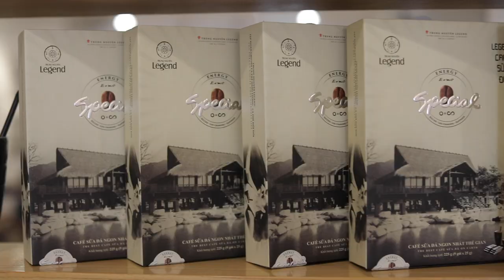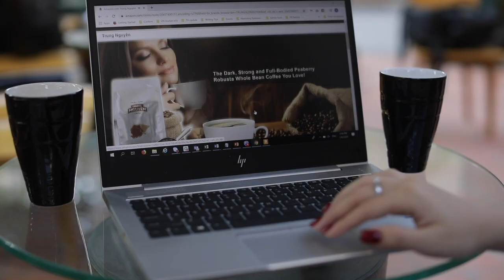Thế giới Cà phê Trung Nguyên Legend trên sàn thương mại điện tử toàn cầu Amazon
Ngày 16/6/2020, Tập đoàn Trung Nguyên Legend chính thức khai trương Thế giới Cà phê trên sàn thương mại điện tử toàn cầu Amazon và Alibaba.

Trên hành trình 24 năm phát triển, các sản phẩm cà phê năng lượng của Tập đoàn Trung Nguyên Legend với hương vị đặc biệt, khác biệt đã được cộng đồng người tiêu dùng tại hàng trăm quốc gia trên toàn cầu yêu thích. Đặc biệt, tại các thị trường lớn như Mỹ, Trung Quốc…, những sản phẩm cà phê mang thương hiệu G7, Trung Nguyên và Trung Nguyên Legend được thường xuyên tìm kiếm trên các trang bán hàng điện tử quốc tế. Với mong muốn đáp ứng nhu cầu của người tiêu dùng quốc tế cũng như khẳng định vị thế thương hiệu cà phê Việt Nam và giá trị của hạt cà phê Robusta Việt Nam trên thế giới, trong chương trình kỷ niệm 24 năm thành lập Tập đoàn, lần đầu tiên, Trung Nguyên Legend chính thức khai trương Thế Giới Cà Phê trên các sàn thương mại điện tử toàn cầu Amazon và Alibaba. Đây là một trong những nỗ lực của thương hiệu này nhằm hiện thực hóa khát vọng chinh phục toàn cầu trong bối cảnh toàn cầu hóa và thương mại điện tử xuyên biên giới đang là xu hướng.
Đặc biệt, Thế Giới Cà Phê trên các sàn thương mại điện tử toàn cầu cũng được Trung Nguyên Legend tổ chức theo định vị Cà phê năng lượng – Cà phê đổi đời và ba nền văn minh cà phê như mô hình cửa hàng bán lẻ thế giới cà phê Trung Nguyên E-Coffee. Tại Thế Giới Cà Phê trên các sàn thương mại điện tử, những người yêu và đam mê cà phê trên thế giới có thể chọn mua tất cả các sản phẩm cà phê năng lượng tuyệt hảo của Trung Nguyên Legend; tìm thấy những trang thiết bị, công cụ, dụng cụ pha chế cà phê hàng đầu; cũng như các gói sản phẩm tích hợp đa dạng phù hợp với các không gian thưởng thức cà phê tại nhà, văn phòng, hàng quán…, được chắt lọc theo 3 nền văn minh cà phê thế giới Ottoman – Roman – Thiền.
Cùng với việc chính thức khai trương Thế Giới Cà Phê trên các sàn thương mại điện tử toàn cầu Amazon, Alibaba, Tập đoàn Trung Nguyên Legend cũng đẩy mạnh sự bao phủ rộng khắp trên các trang thương mại điện tử trong nước như Tiki, Shopee... Sự thay đổi, tập trung đầu tư cho mảng online này từng bước tạo nên một hệ thống mua sắm cà phê trực tuyến toàn cầu của Tập đoàn Trung Nguyên Legend, cung ứng đầy đủ cho cộng đồng người yêu cà phê thế giới các tuyệt phẩm cà phê khác biệt – đặc biệt – duy nhất mọi lúc mọi nơi.